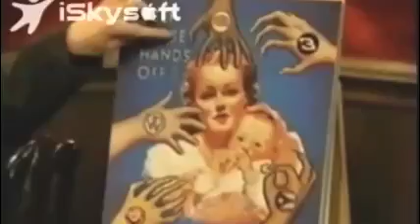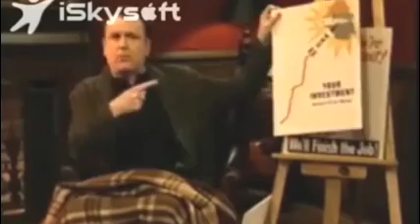048 Tough Crowd: Jim Norton, Bonnie Mcfarlane, Greg Giraldo, Keith Robinson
Half scripted, half improved, fully funny. This edgy show was way ahead of its time and discussed a wide array of topics such as, politics, current events, race, and social issues. There was never a more honest show and never should have been cancelled. Glad to be a small part of helping this ground breaking show live on forever.